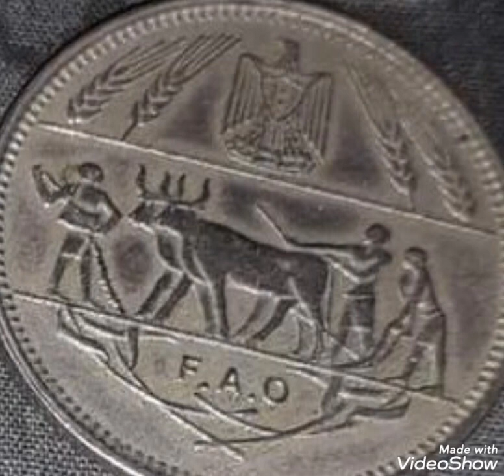Rare coin value worth money Numismatic